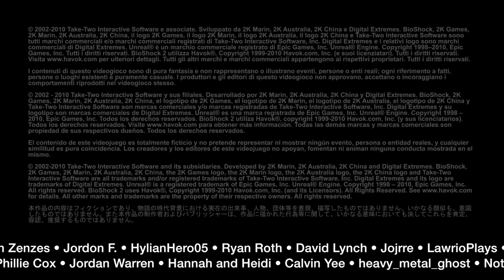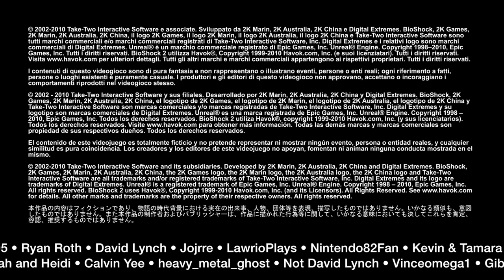BioShock 2 #1 • Welcome Back to Rapture!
BioShock is one of the most critically-acclaimed series of all time, and that includes the sequel, BioShock 2. I'm very excited to begin a full Let's Play of the Remastered PC version today!